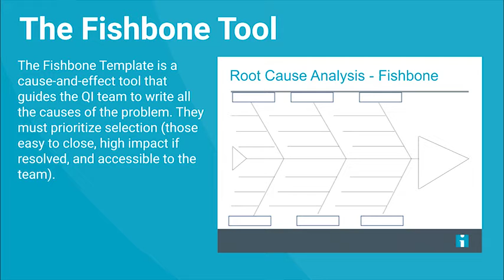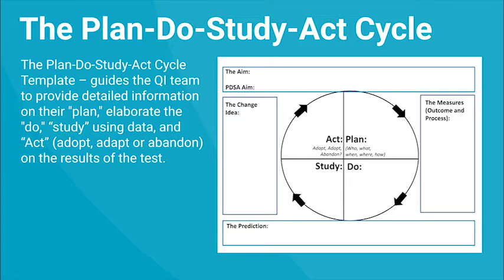Tutorial Video - Healthcare Improvement Skills | IHI USA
Tutorial Videos for Institute of Healthcare Improvement USA

Presented by IHI Regional Director Maureen Tshabalala
Video 1 of 11 Part Series